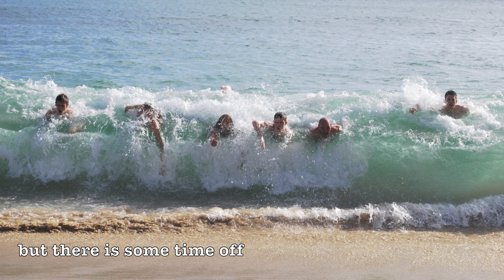Pioneer Madagascar - Azafady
The Pioneer Madagascar programme is a volunteering initiative run by Azafady since 2001. Volunteers on the programme work on Azafady's projects in the field, gaining an understanding of the resource needs of impoverished village communities and how this impacts on conservation efforts.

Camping in some of the most beautiful and remote parts of Madagascar, Pioneer volunteers work in three interrelated areas over the course of the programme:

   -  sustainable livelihoods development;
   -  health-based infrastructure and education; and
   -  habitat conservation.

Typical projects include constructing wells and latrines, building and equipping schools, health and environmental education in rural areas, forest conservation, and sustainable income-generating activities such as bee-keeping and community vegetable gardens.

As an Azafady Pioneer volunteer you will receive an all-round experience in the workings of a small development agency, an excellent background for anyone wanting to pursue a career in development or conservation.

Pioneer Madagascar is also offered as an internship for those wishing to gain experience and/or credit for a college or university course. The Pioneer Madagascar programme is designed as a ten-week scheme although shorter periods (from five weeks) may be available by prior arrangement.